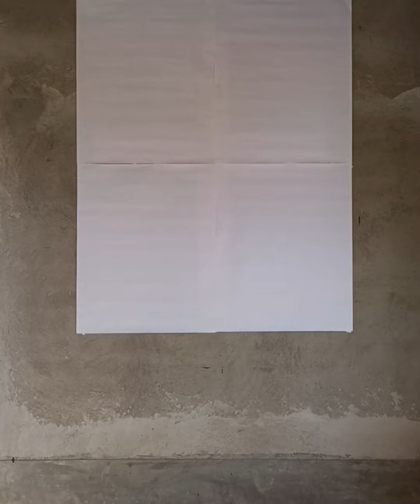Rinku Singh Painting || Ind vs Aus Cricket Match